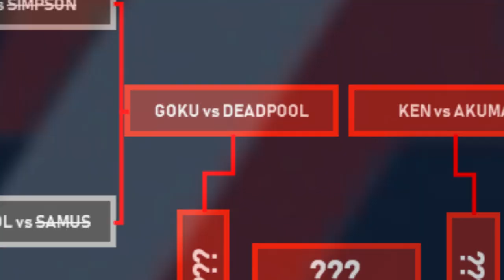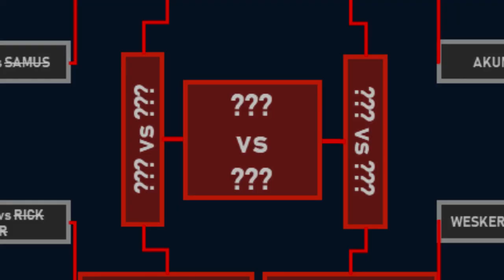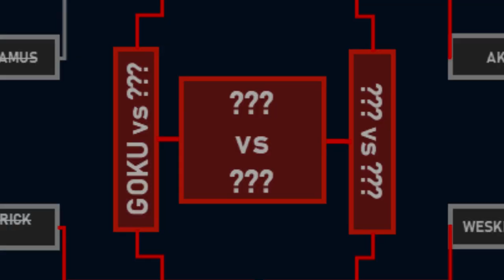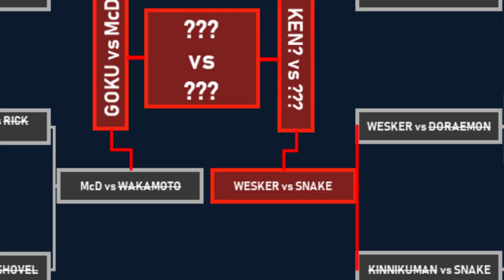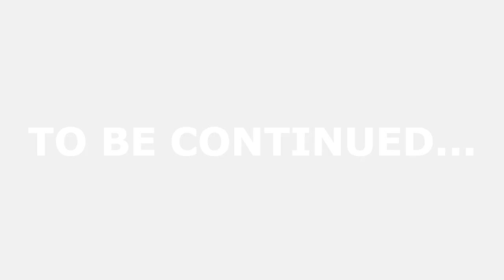Mugen Tournament: Brawful Beginnings (Quarter Finals)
The tournament rages on, and the competition is getting more slim, and therefore tougher, as we are down to eight competitors in the Quarter Finals. Who will be the next four to prevail towards the Final Rounds?

-Intro (0:00)

Quarter Finals Match-Ups:
-Son Goku vs Deadpool - Dragon Pool Z (0:30)
-Ronald McDonald vs CV Wakamoto - "Grimace?" (2:17)
-Akuma vs Ken Masters - Raging Hurricane!! (4:09)
-Albert Wesker vs Solid Snake - Metal Gear Evil (6:25)

-To Be Continued... (8:33)

RULES: The competitors will have to achieve 2 out of 3 Rounds of K.O. on their opponent, ya know, like most fighting games.

Main Theme: Dragon Ball Z Soundtrack Battle Theme